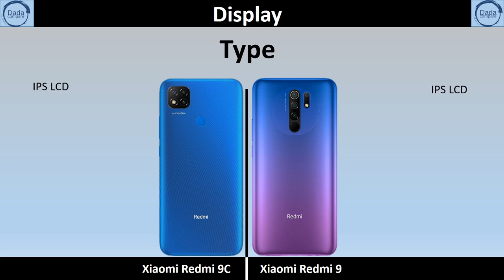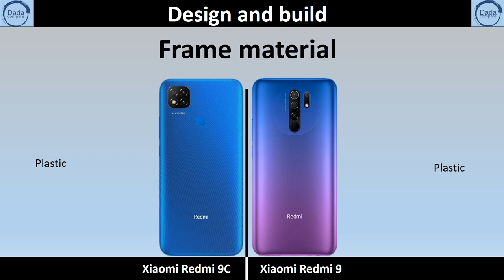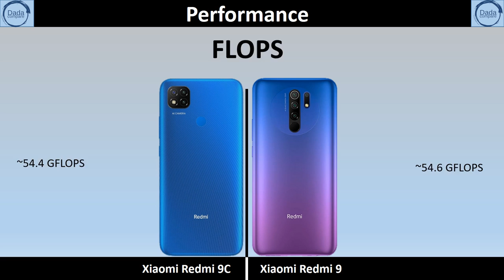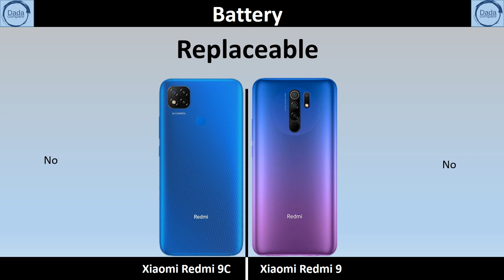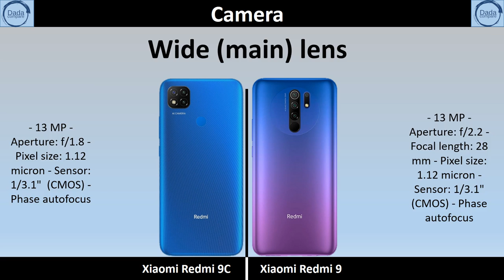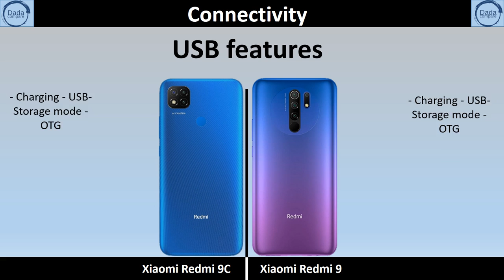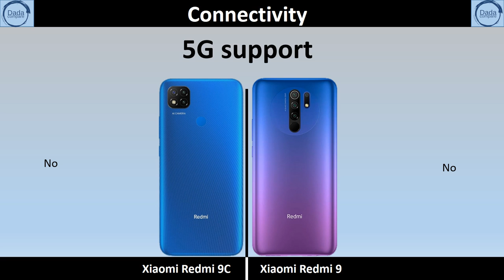Xiaomi Redmi 9C VS Xiaomi Redmi 9 - Detailed comparison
Detailed comparison between Xiaomi Redmi 9C
 et Redmi 9